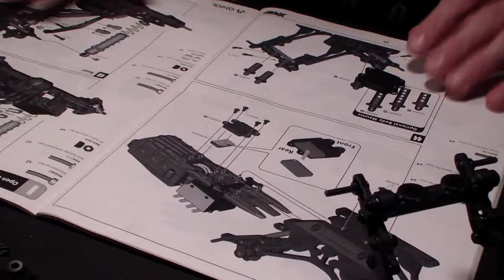SamsRC4U XR10 Chassis, Receiver Box, & ESC Installed, Build Series Video #8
Not the best video to celebrate my 100 Subscriptions with, but I hope to have a running video up soon. Thanks to everyone who's subbed to my channel. This is some very sketchy footage of the chassis & some of the electronics. But when this video comes to the end, the electronics are in place & the chassis is ready to receive the axles.
Thanks for checking my videos. The positive comments are great. Keep them coming.